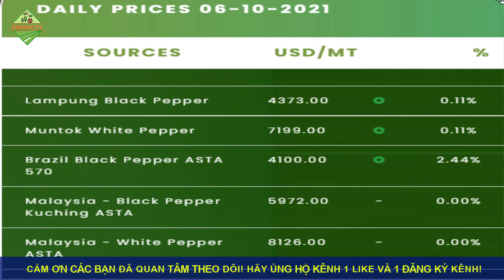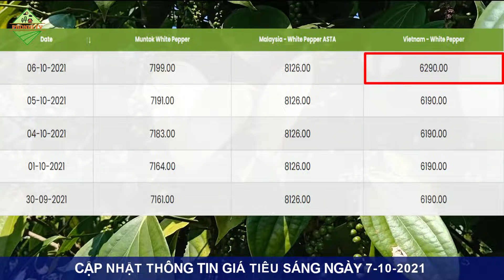Giá TIÊU hôm nay ngày 7/10/2021|Giá tiêu xuất khẩu tăng thêm 100USD, lạc quan với mức giá 100k/kg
👉 Bản tin cập nhật giá tiêu hôm nay ngày 7/10/2021 được chúng tôi cập nhật chi tiết giá hồ tiêu trên thế giới và giá trong nước tại các vùng trồng trọng điểm khu vực Tây Nguyên và miền Đông Nam Bộ. Giá hồ tiêu tại các địa phương như Đắk Lắk, Gia Lai, Kon Tum, Đắk Nông, Lâm Đồng, Đồng Nai, Bình Phước, Vũng Tàu,...